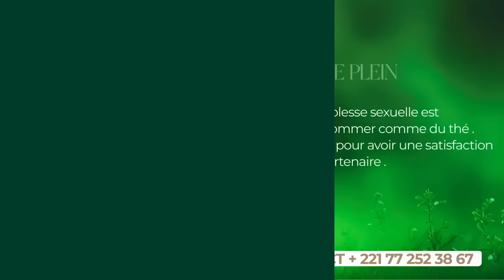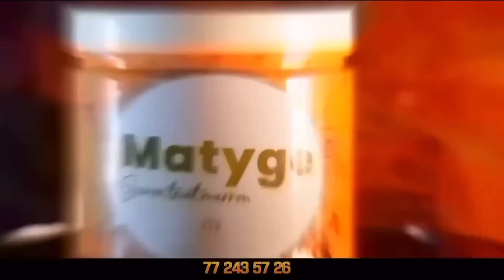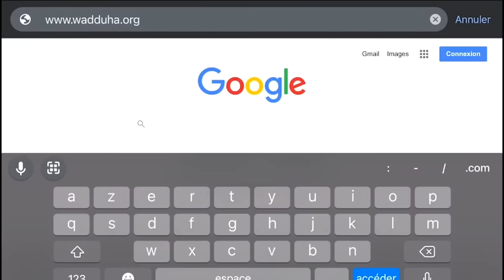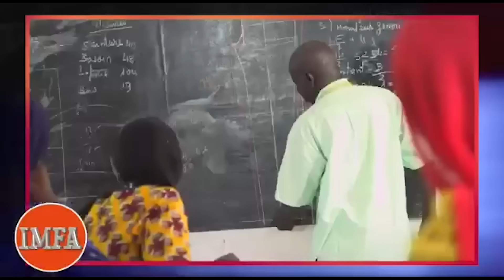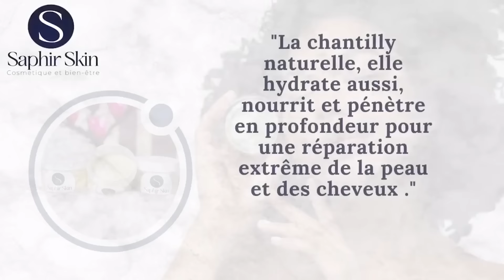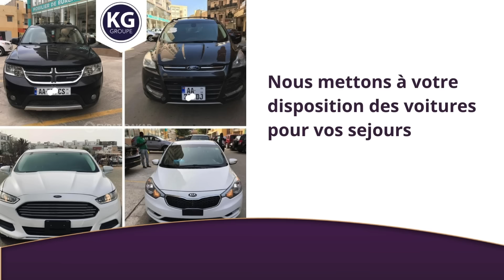Sama Xarite Sama Woudiou (ma meilleure amie, ma coépouse) Saison 2 episode 132